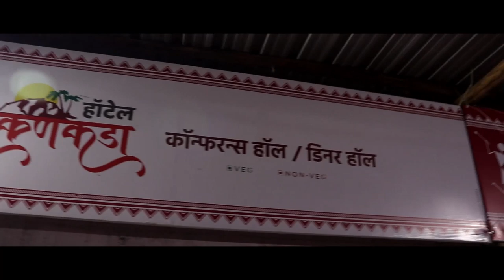त्यापेक्षा आम्ही मेलेलं बरं !- डवरी गोसावी समाजाच्या महिलांची उद्वीग्न खंत || वज्रधारी न्युज